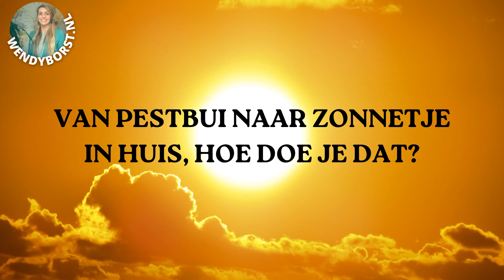#346 Van pestbui naar zonnetje in huis, hoe doe je dat?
Vandaag schijnt het zonnetje, heerlijk! Maar dat is niet elke dag zo. Net zoals jij waarschijnlijk ook niet altijd rondhuppelt als het zonnetje in huis.

Hoe je je eigen weerbericht in een oogwenk aan kunt passen, vertel ik je in deze podcast.

Onderwerpen:
- de kracht van je gedachten in positieve en negatieve zin
- positiever denken
- wet van aantrekkingskracht
- kracht en potentie van je (on)bewuste brein
- Voice Dialogue (je persoonlijkheidskanten)
- emoties en gevoelens
- schakelen tussen perspectieven om naar iets te kijken
- overtuigingen
- je mindset beïnvloeden.

Wil je bijdragen aan mijn podcast? Dank je wel!